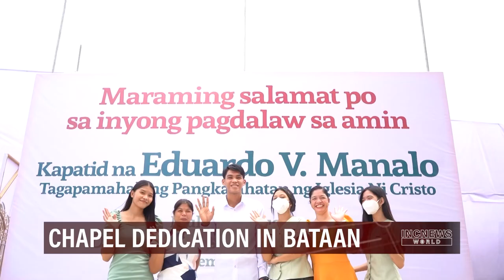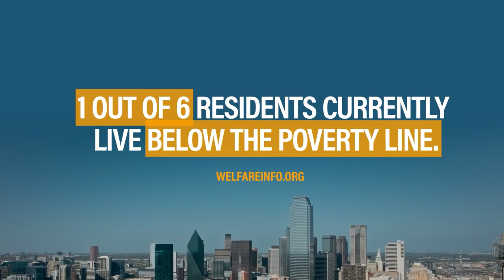INC Dedicates House Of Worship in Bataan, Philippines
With the rapid growth of the Church Of Christ, more houses of worship are built in the Philippines; Kauffman Leadership Academy and residents are given assistance through 'Care For Humanity' Event in Cleburne.